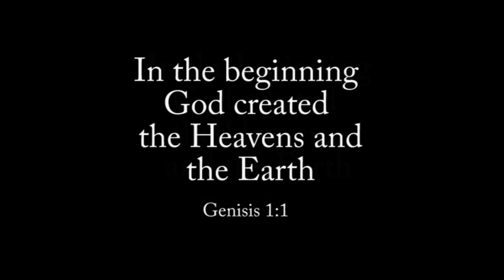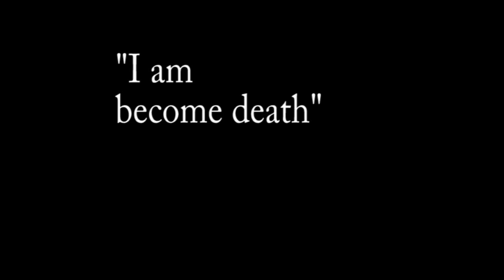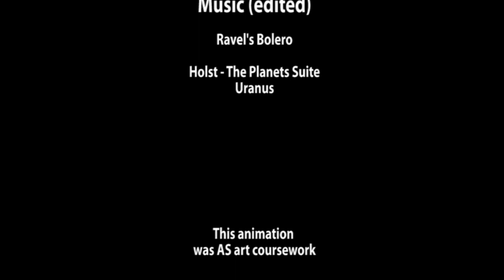Evolution - An Animated Short Film Claymation (HD)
WATCH IN HIGH DEFINITION a film about the evolution of the world and how war will end this cycle. made as part of my AS art coursework. I think the hardest bit was panning the camera whilst animating. it is a really advanced technique so sorry if it is a bit jolty filming took about a month on and off I used sculpey III clay and it is animated at about 17 fps

(finally uploaded not stretched)

this video consists of over 2000 separate pictures